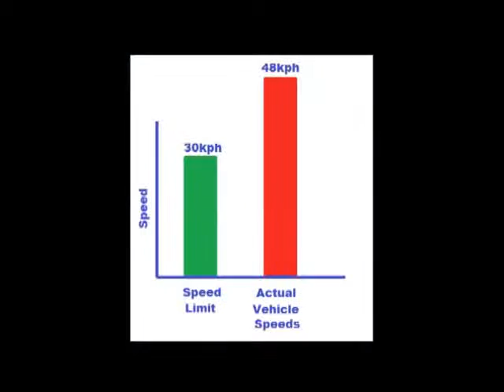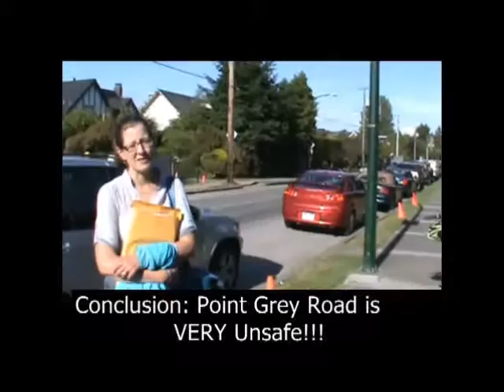Before Point Grey Road was a Greenway, we made this video on the dangers of biking on that road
Thanks to Pt Grey Residents, Vcr City Council & HUB for getting the Point Grey Bike Greenway passed!

"Mind the Gap" is my 16 year old self making a video for HUB as part of the campaign.
Volunteer for HUB like I did, and you can make these cool videos too

Made June 2013